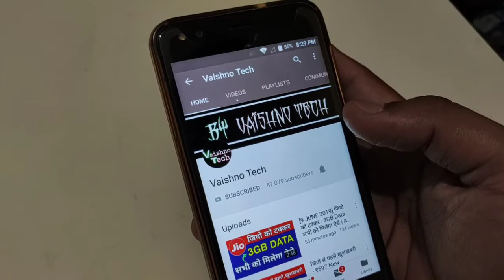How to play faug game with multiplayers | Play Faug Game With Friends, Faug Game New Update 2021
How to play faug game with friends | Play Faug Game With Ultra HD Graphic,Play Faug Without Lag

How to play faug with multiple players
Faug Game Dosto k Sath Kaise Khela
How to play Faug Mobile 2021
Play Faug Game With Friends
Play Faug Mobile With Ultra HD Graphic Trick 2021
Play Faug Mobile Game with Zero Lag
How to Play Fau G Game 2021
Faug Mobile Apk Link
Install Faug Game
how to install Fau G game
Faug Game Kaise Khela
Play Faug Game With Ultra HD Graphic
How to Play Faug Without Lag